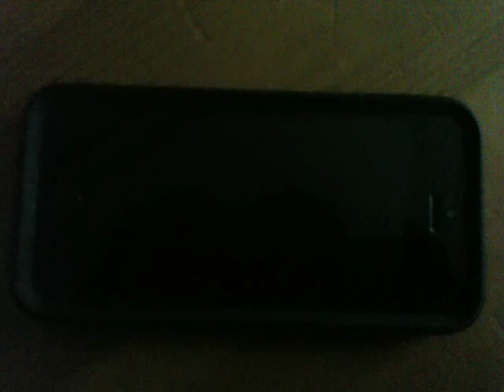My new iPhone 5 upgrade my old iPhone 3G .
Basically I got a new I phone 5 new upgrade from iPhone 3G . iPhone rules android drools.